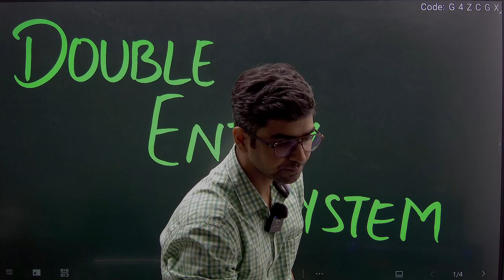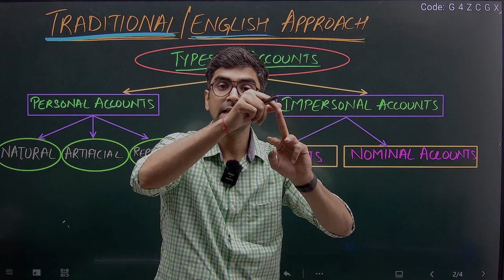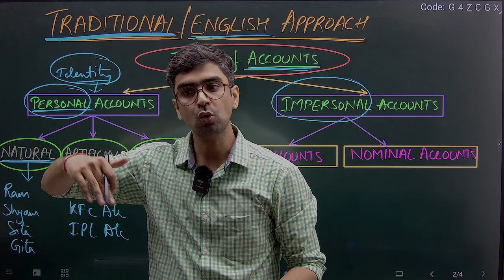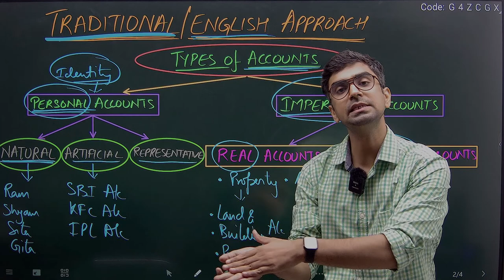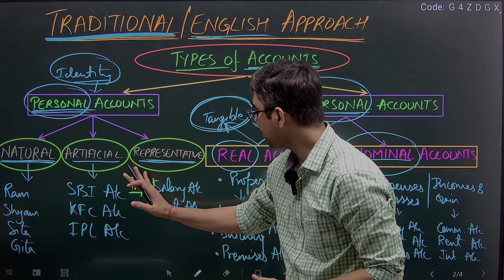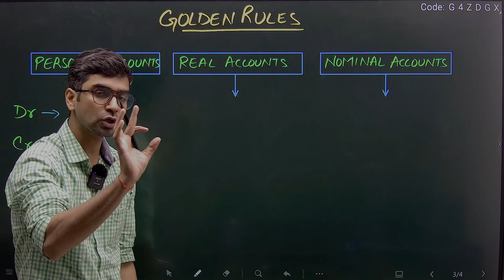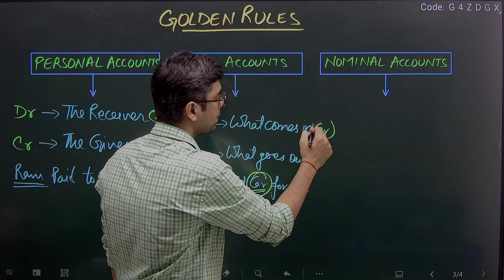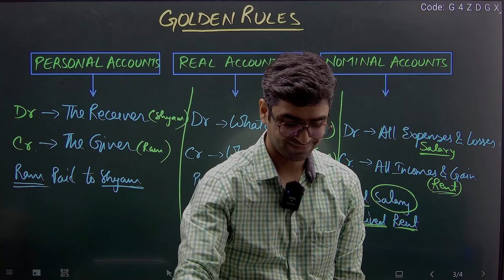Double Entry System | Class-11 | Accounts | CBSE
📲 Download my mobile application for courses and study material: Obsession A Commerce Hub

🌟From Boards to CUET, Commerce walo ke liye sab sorted hai

👉 One stop destination for Commerce (Accounts, Economics and Business Studies) ISC & CBSE Board for Class 11th and 12th and UG College Entrances: CUET, IPMAT, Christ University, Narsee Monjee, Symbiosis, St Xaviers and much more.

SPARTANS FOR XI -

SPARTANS FOR XII-

FATEH - FOR CUET / IPMAT